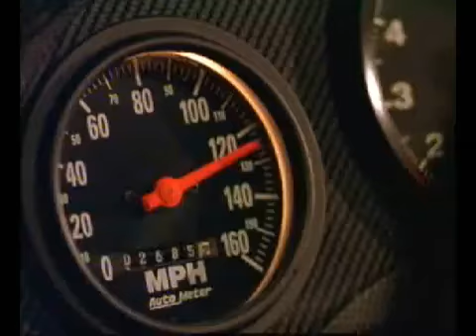Fast And Furious Opening Scene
This is the opening scene from the first Fast And Furious.